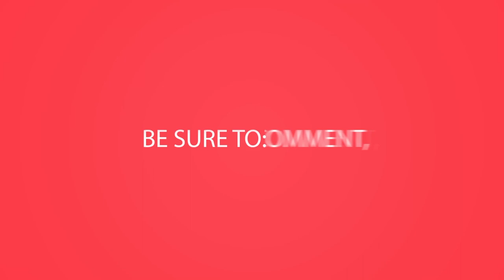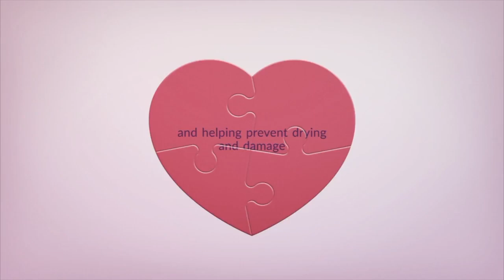Doberman Eating Raw Pig Ear, Quail Eggs, and Chicken Hearts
Kaia our 5 year old 94lbs female Doberman eating her Raw Food Diet featuring a raw pig ear, quail eggs, and chicken hearts.

-Skateboarding Leash
-Skateboarding Camera Mount
-Camera (we have hero3black)
-ASMR Microphone
-Mobile Microphone
-Skatboarding Micophone